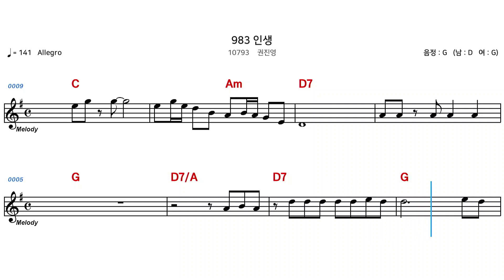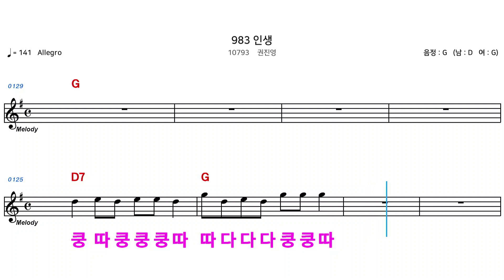(MR) 10793 983인생 - 권진영